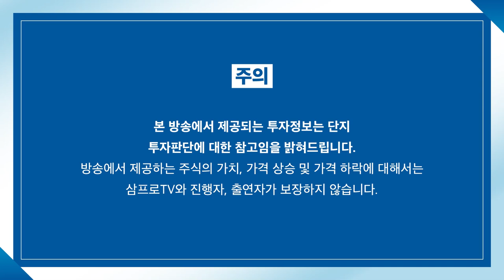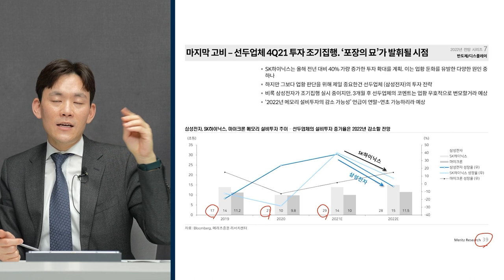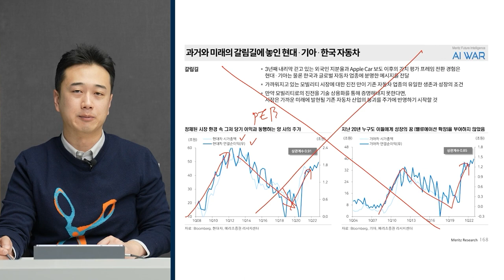[글로벌 마켓브리핑] 오미크론 완화와 실적 장세 기대로 강세 보이는 미국, 산타랠리 기대해도 될까? f .미래에셋증권 송승훈 선임매니저